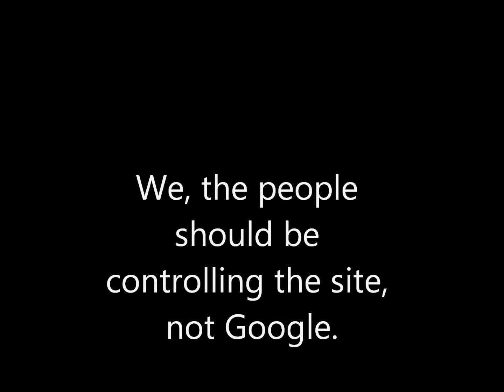Youtube is dying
Google, you need to stop mutilating Youtube.